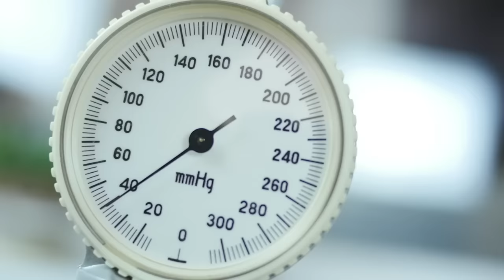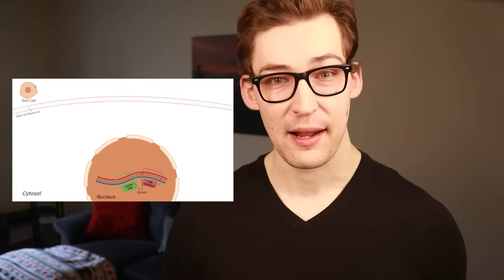Doctor Mike Hansen: Coffee is Killing You... Slowly.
0:00 - Introduction.
0:32 - Dr. Hansen on Coffee.
2:02 - Coffee Chemicals & Cancer, Neurotoxicity.
3:08 - Does Coffee actually contain these Chemicals?
4:46 - Why you may want to unsubscribe from my Channel.
5:57 - Dangerous Chemicals in Coffee...
7:07 - Proof that Coffee is Harmful?